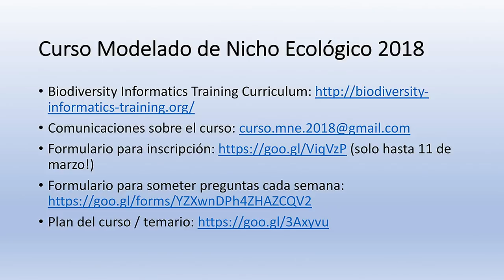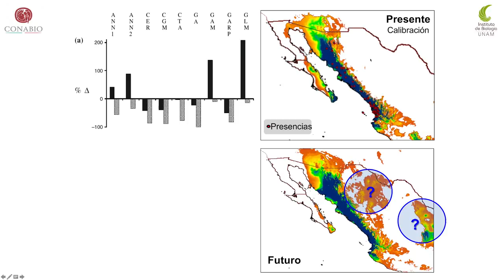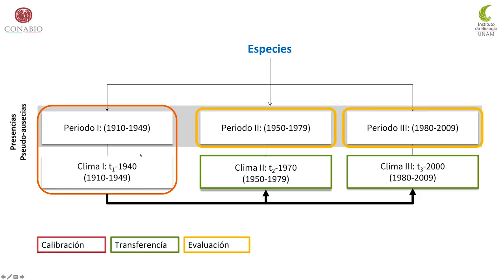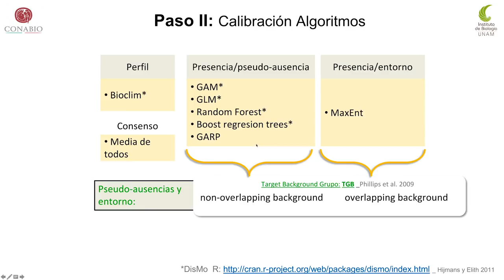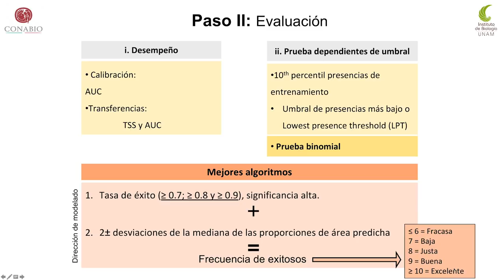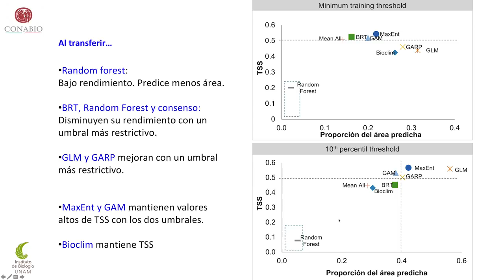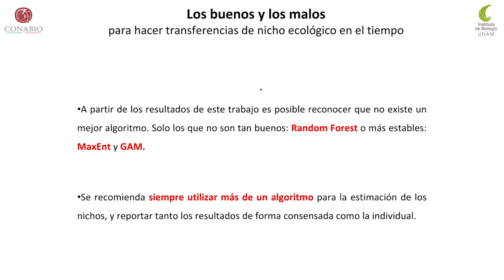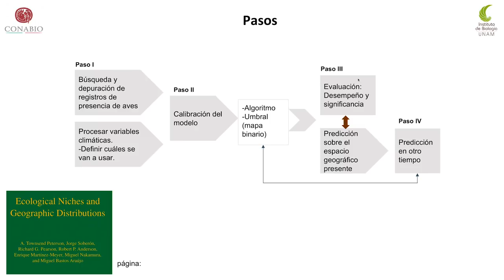Curso MNE - Semana 20, Plática 1 - Cambio de clima I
Angela Cuervo Robayo